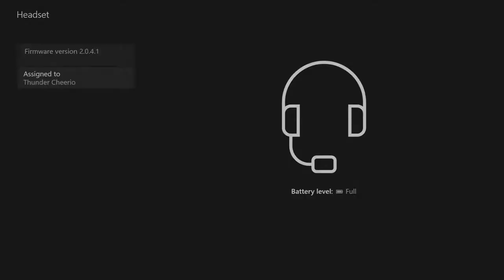DON'T Peek That! | Full Game Friday #3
Xbox Club: Type in "TC Community" in the Xbox Clubs section